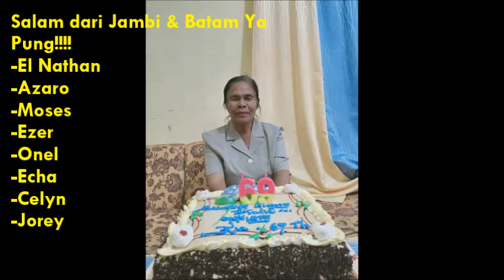Selamat Ulang Tahun Ke 69 Ompung Sipoldas Marsaulina Br Purba Pakpak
Selamat Ulang Tahun Ya Pung. Sehat-Sehat Biar Bisa Kumpul-Kumpul Semua Kita Tahun Depan. Salam dari Kami Pahompu Semua Untuk Ompung Sipoldas. Tuhan Memberkati.